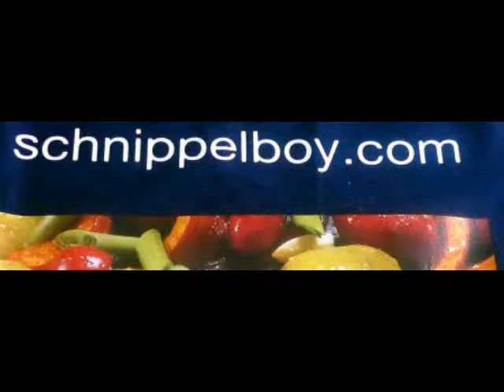Schnippelboy - Schinken-Pilz Röllchen mit Hirse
Schinken-Pilz Röllchen mit Hirse
Zutaten:
Zucchini, gekochter Schinken, Hirse, Champignon, Zwiebel, Knobi, Pfeffer, Chilli, Rauchsalz, Eier, Käse,
Zubereitung:
Zucchini in Scheiben schneiden, Champignon klein hacken ,mit Zwiebel und Knoblauch anbraten, Gekochten Schinken mit Pfeffer bestreuen, eine Zucchinischeibe darauflegen, und auf die Scheibe Champignon  verteilen, zusammen rollen, die Röllchen in eine Auflaufform legen, Sahne,Eier,Käse Guß daüber gießen und mit geraspeltem Käse bestreuen, 20 Min. in der Röhre bei Umluft 180° garen
Sauce:
Zwiebel, Knobi, Zucchinischeiben, Sahne, Peffer, Salz, Chilli, Sahne, und etwas Rauchsalz
Beilage :
Hirse